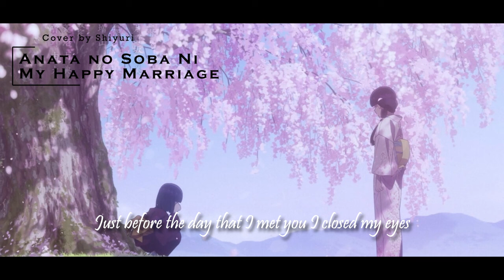My Happy Marriage OP English Cover - Anata no Soba Ni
Anata no Soba Ni - My Happy Marriage OP English TV-size Cover
Hiii!

So. What else can I say except - I'm still alive, promise! :D

Original Artist: Riria
Vocals, Lyrics: Me!